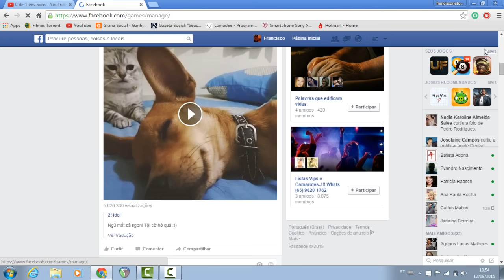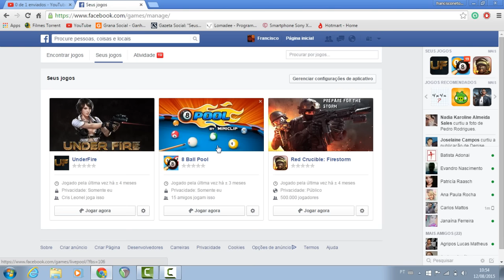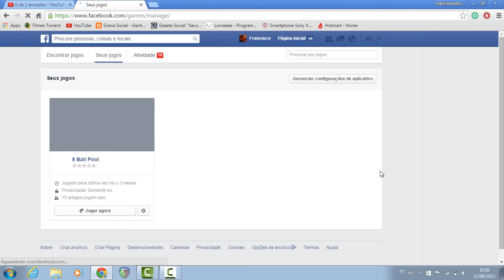✅ Como Excluir Aplicativo de de Jogos do Facebook 😎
│Contribua com nosso Canal │Seja nosso parceiro │ PIX: 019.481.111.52 │